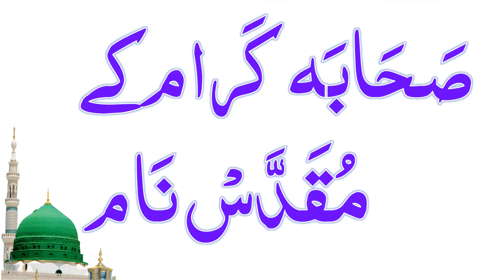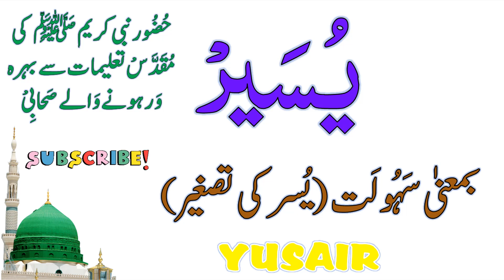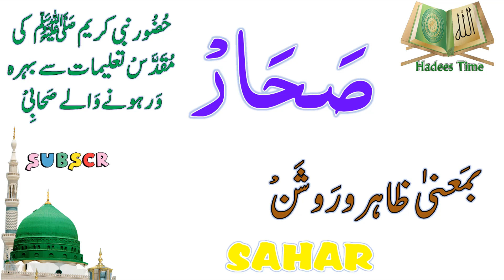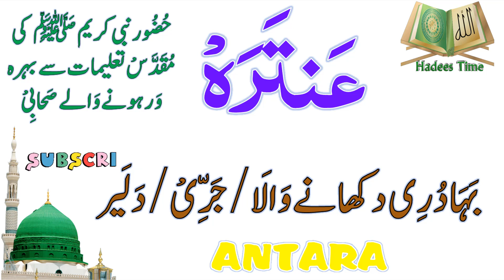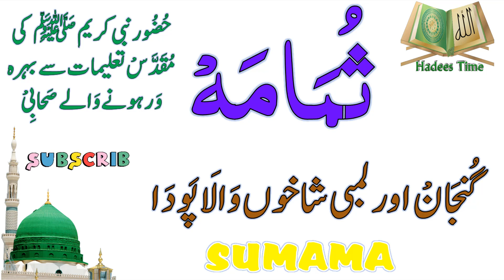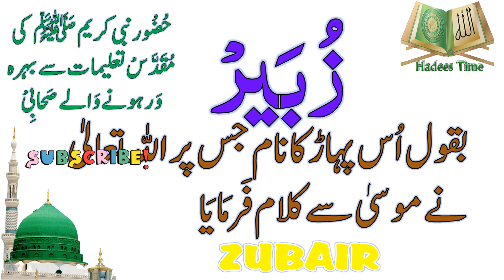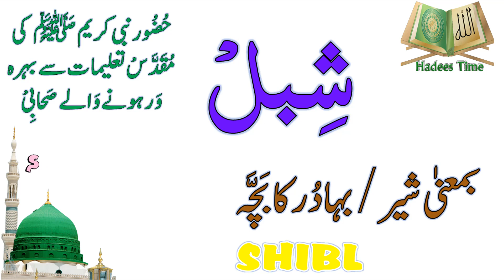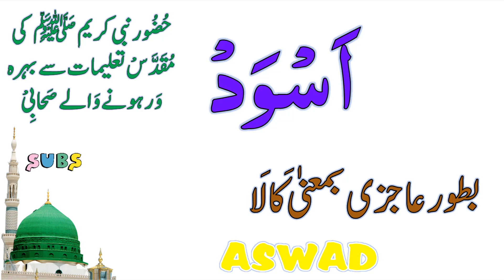Sahara Karma Name Part 3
hadees time

sahaba karam name